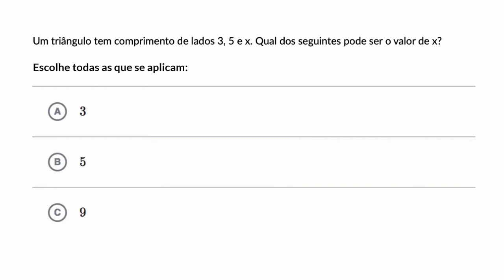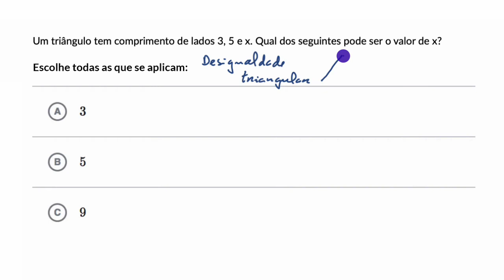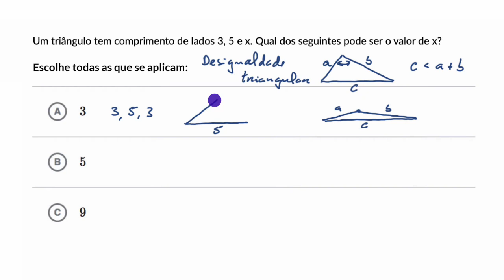Desigualdade triangular - Khan Academy em português (5.º ano)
Vídeo original: Properties of shapes | Worked example